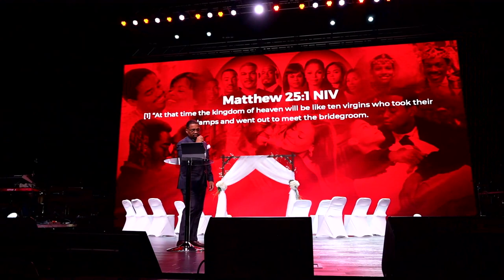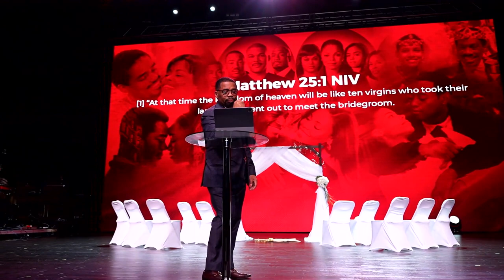Love Stories : Jumping The Broom // Pastor John F. Hannah